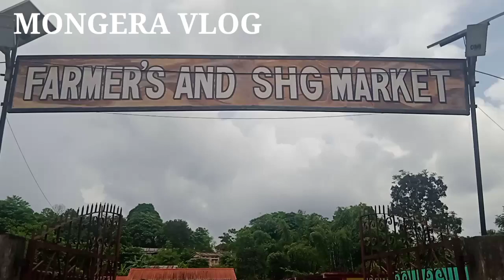Farmers and SHG Market || William Nagar, East GARO Hills Meghalaya, INDIA